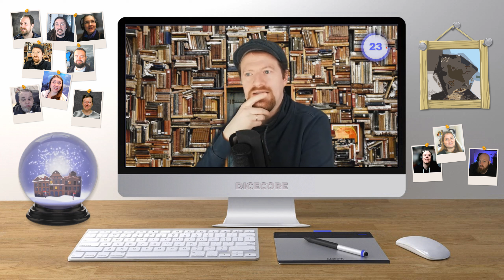Wie sieht dein Traum-Rollenspiel aus? | Community Voices mit Shay Igrima, Katze & Wolf und anderen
Ob Fantasy, Science-Fiction oder ganz was anderes, Pen and Paper Rollenspiele gibt es für jeden Geschmack. Aber unter uns: So ganz zufrieden sind wir dann doch nie. Mal haben wir etwas an den Regeln auszusetzen, mal würden wir gerne ein bisschen am Setting rumschrauben. Wie sieht also das perfekte Traum-Rollenspiel aus? Zehn YouTuber aus der Pen & Paper Szene lassen uns an ihren Gedanken und Wünschen teilhaben.

📱 SOZIALES

😍 UNTERSTÜTZEN

Dir gefällt das Video? So kannst du helfen:

► Weitererzählen und in Social-Media teilen

Vielen Dank! 🙂

💪 GEBALLTE PEN & PAPER ROLLENSPIELPOWER

CREDITS